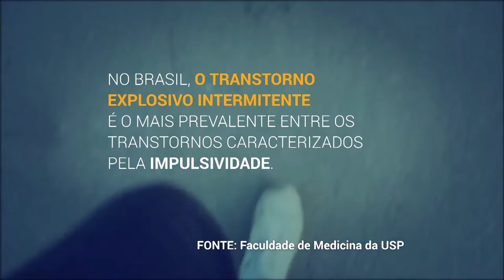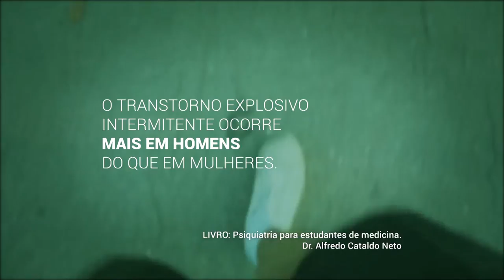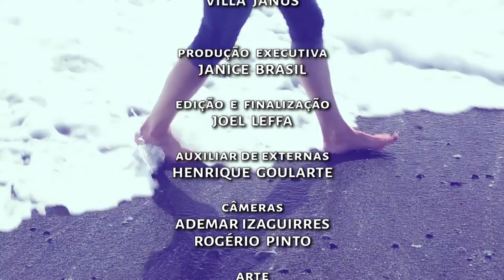Primeiro Passo | TVE - Transtorno Explosivo Intermitente 18/4/16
Todo mundo já teve uma explosão de raiva na vida. mas quando esses ataques de nervos se tornam repetitivos e incontroláveis isso pode ser chamado de transtorno explosivo intermitente, o chamado "pavio curto", A psiquiatra Fernanda de Paula Ramos fala sobre o tênue limite entre sentir raiva e ter doença.